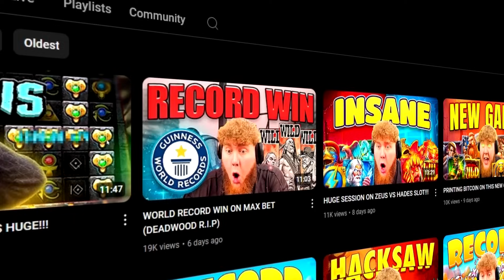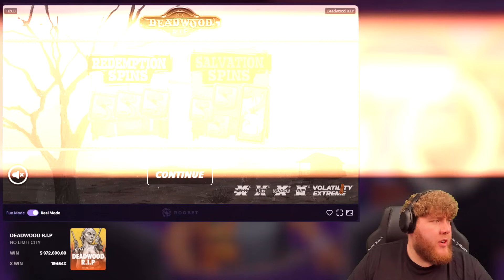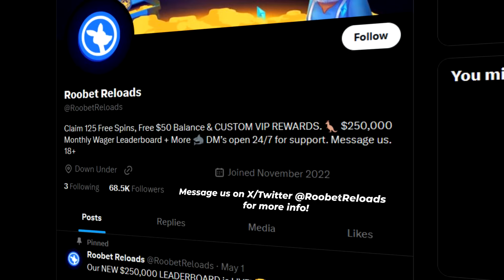THIS IS MY NEW FAVORITE SLOT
Today, we return to my new favorite game DeadWood RIP!